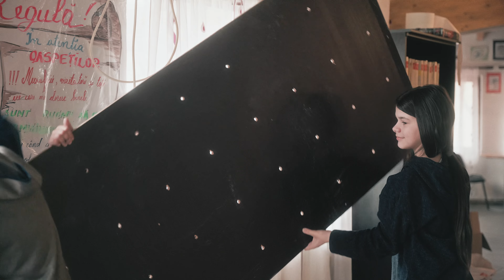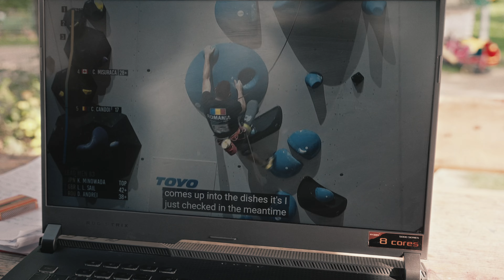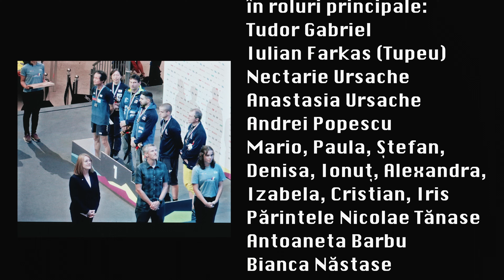Povestea Lui Tupeu- Pro Vita 2023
O poveste despre copilărie, despre temeri și înfrângerea lor, despre bullying și despre cum să-l combați, despre muncă, antrernament și perseverență, despre joacă și bucurie, despre copiii de la Asociația Pro Vita și DA! ... despre cățărare! Încrederea în adult, dobândirea increderii în forțele proprii, relaționarea cu ceilalți... „Un filmuleț extraordinar! O poveste didactică pe care e musai să o folosesc la școală! E complet, sensibil, impresionant și de impact! Muzica e fenomenală!... Iar expresia "om cu greutate" e fix cireaşa de pe tort! M-a impresionat maxim totul! Felicitări!” N.B.
"A Tale of Childhood, Fears and Overcoming Them, Bullying and How to Combat It, Hard Work, Training, and Perseverance, Play and Joy, About the Children from the Pro Vita Association and YES! ... about Climbing! Trust in Adults, Gaining Self-Confidence, Interacting with Others... An extraordinary short film! An educational story that I must use in school! It's comprehensive, sensitive, impressive, and impactful! The music is phenomenal!... And the phrase 'man with weight' is the cherry on top! Everything truly amazed me! Congratulations!" N.B.